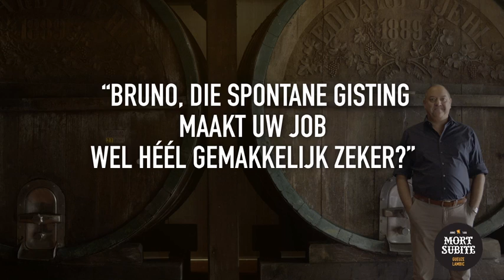Mort Subite - Bruno Brouwt NL